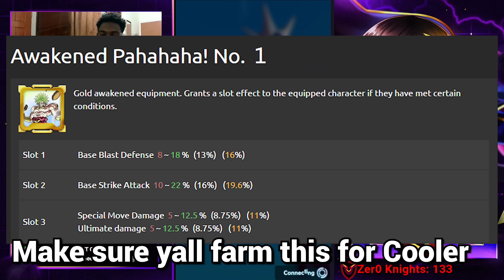COOLER NEEDS A NERF BRUH... LF COOLER SHOWCASE - Dragon Ball Legends